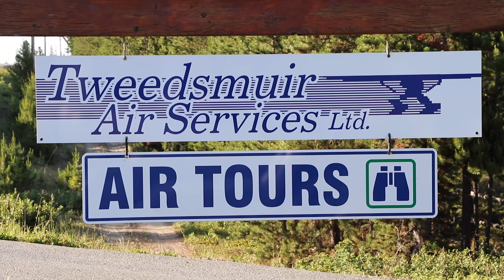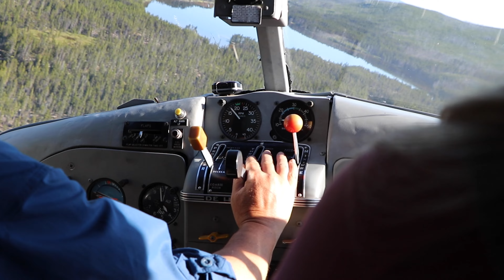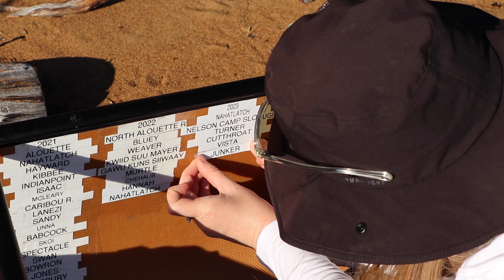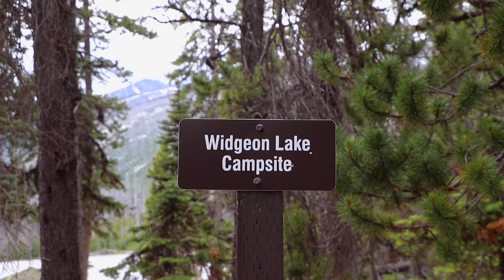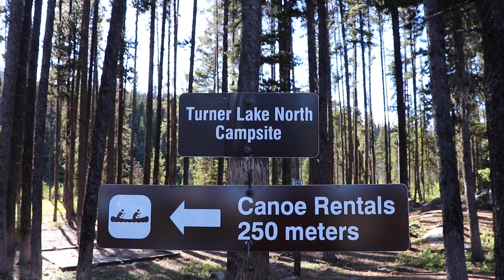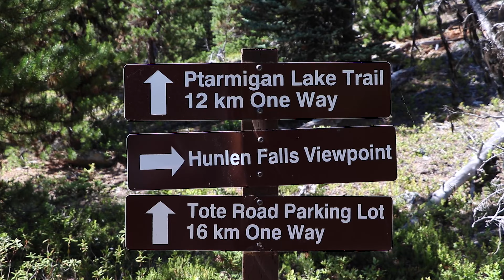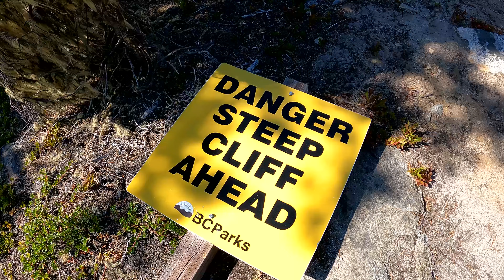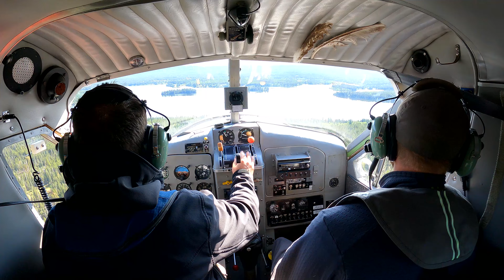6 Days in the Mountains: Canoe Camping Adventure on a Remote Floatplane-Accessed Lake System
At the end of June and early July we spent just under a week paddling the Turner Lake Canoe Circuit located in Tweedsmuir Provincial Park, British Columbia. We hired a private float plane with Tweedsmuir Air Services to take us, our gear and our canoe to the edge of the Coast Mountains towards Bella Coola and dropped us off into the remote Turner Lake area.